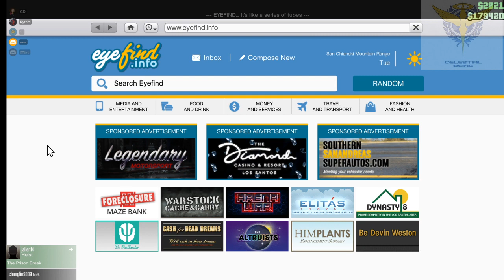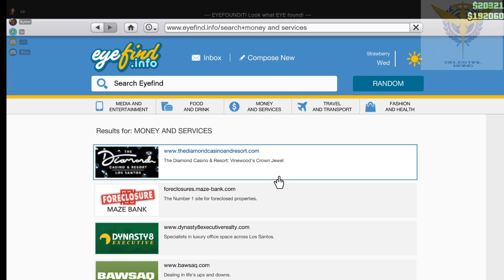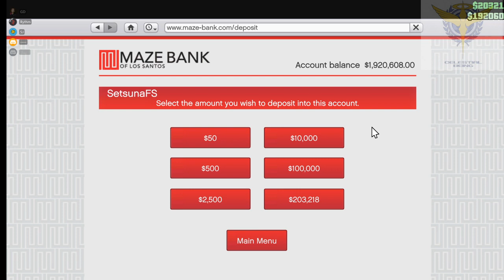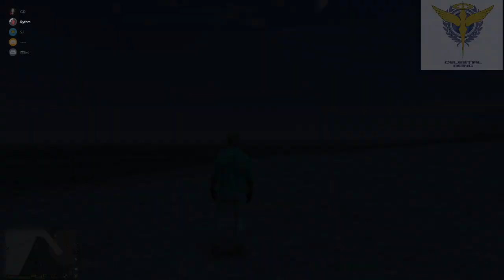2020-09-30 [ENG/CHINESE] GTA with SJ, Oscar, 虎哥哥 Part 2